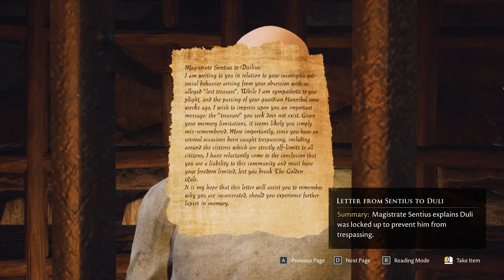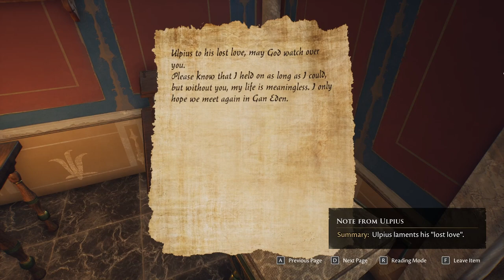Evna Plays The Forgotten City Episode 4